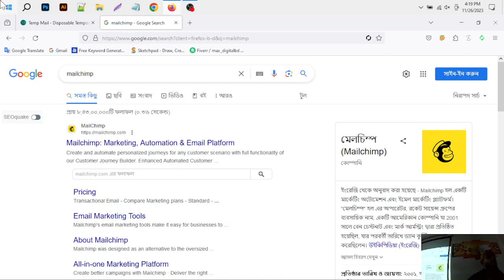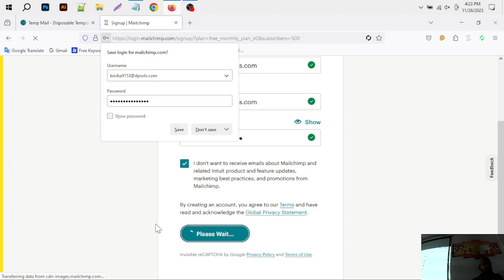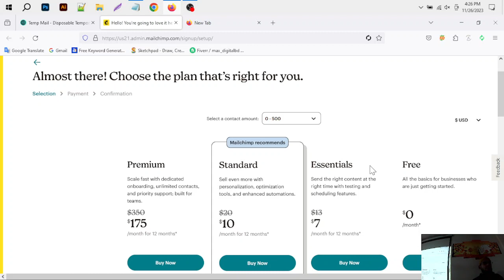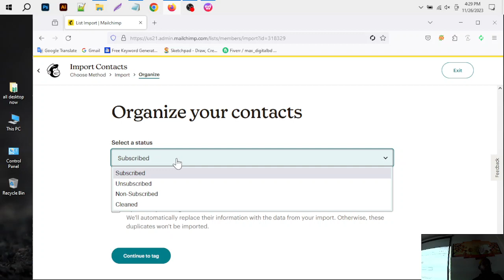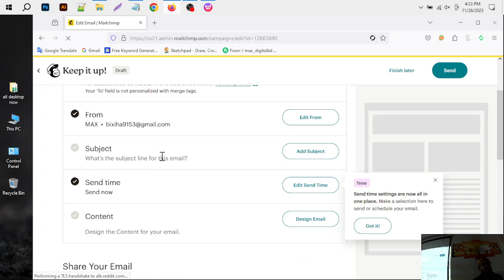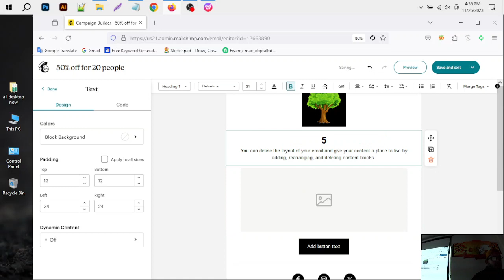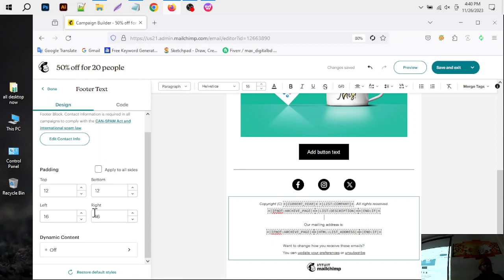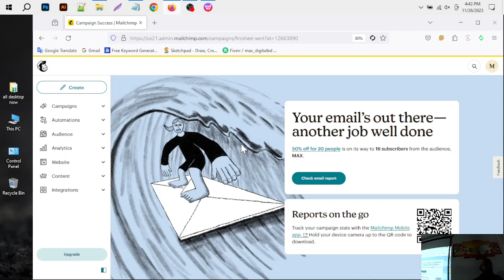মেইলচিম্প MAILCHIMP SEND YOUR EMAIL NOW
MAILCHIMP SEND YOUR EMAIL NOW